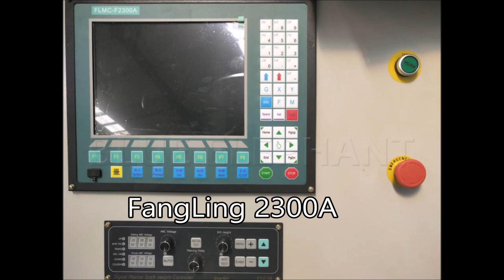How To Measure Plate Thickness With Vernier Caliper In FangLing 2300A